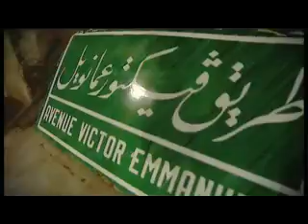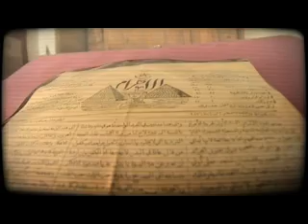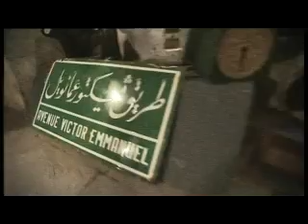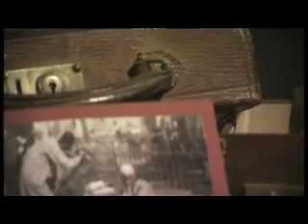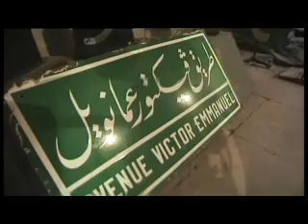آفاق: التراث المصري - بيت السناري - Afaq Egyptian Heritage EP8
رحلة مع وسام صايغ في عالم الحرفيين الذين يحافظون على التراث المصري العائد إلى آلاف السنين
تو ثيق المخطوطات و المطبوعات عبر رقمنتها
إكتشافات اثرية جديدة في لبنان